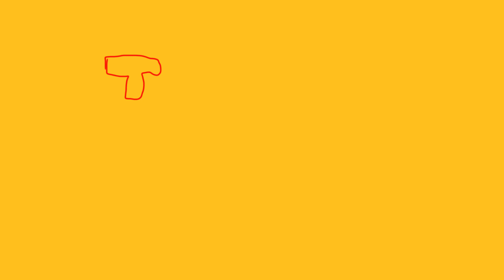Tagaajamine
Animatsioon valmis digikunsti- ja animatsioonilaagris 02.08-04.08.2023